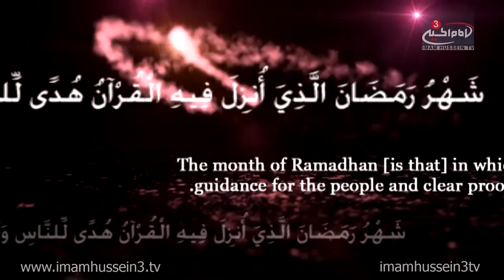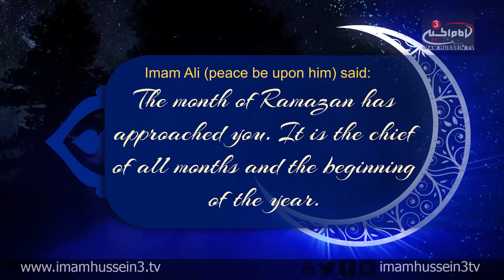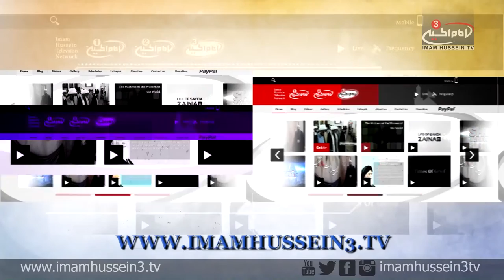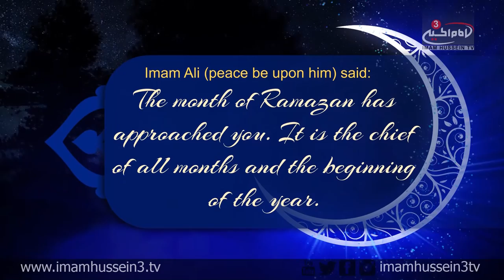Ramadan Show with Dr. Shabbir Tejani I Episode 17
In the 17th episode of the "Ramadan Show," Dr. Shabbir Tejani examines some significant preparations for the "Night of Qadr" (Laylat Al-Qadr) as well as discusses the important actions which helps the believers get closer to Allah the Almighty in the blessed Month of Ramadan.

‪#‎IHTVRamadan‬